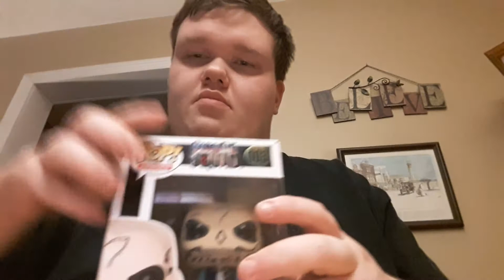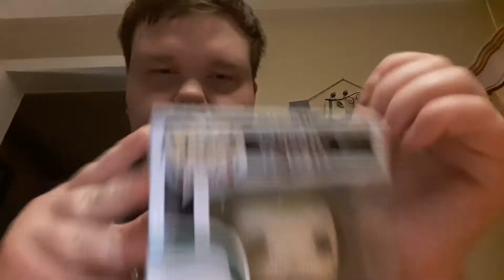Pop! Funko Suicide squad Joker and Diablo